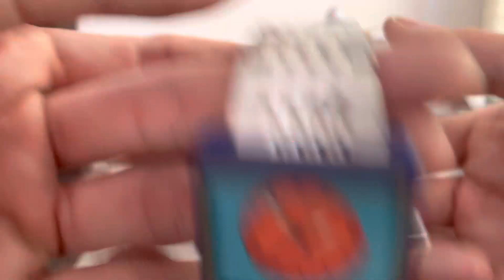Trưa 26/8 lên vài e hàng chất lượng. Độ mới cao. Giá loanh quanh 1tr. Zalo 0914.745.806